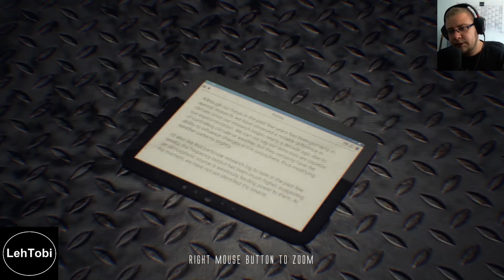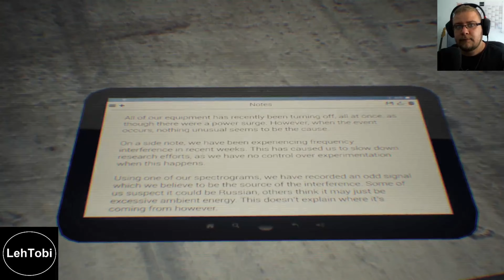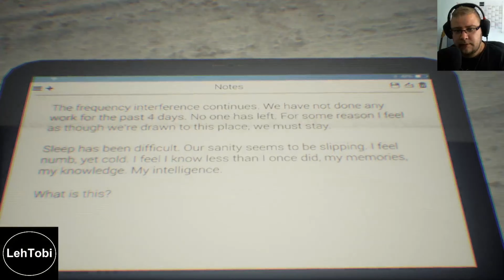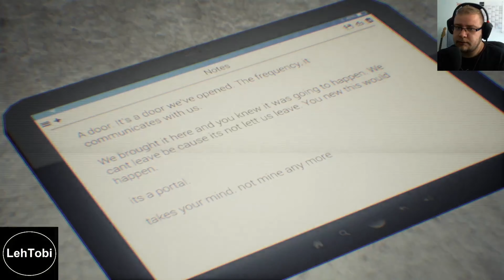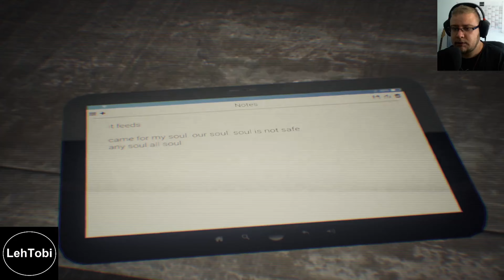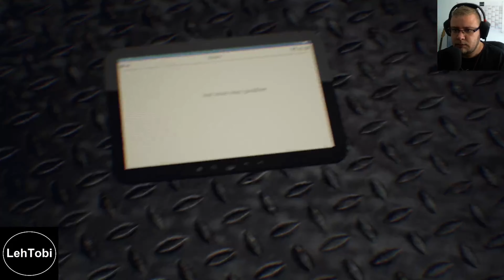Let´s Play - Human | ein Horror Indie-Game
Hallo und herzlich willkommen zu einem neuen Teil von: Let´s Play Indie-Games.
Dieses Mal spielen wir das Horror Indie-Game "Human".
Es ist ein kleines Indie Game, welches ihr euch auf itch.io selber einmal anschauen könnt.
Unterstützt bitte die kleinen Entwickler!

Viel Spaß!